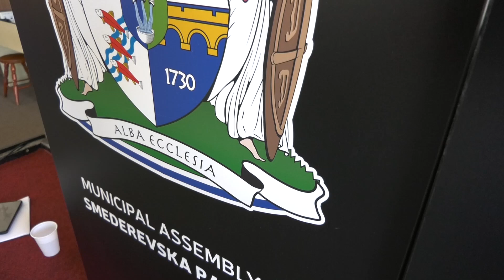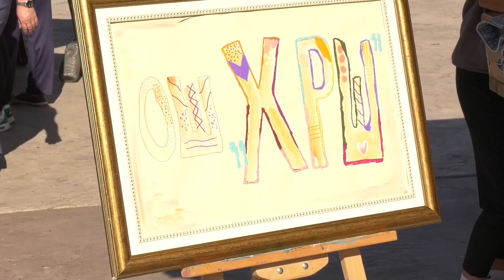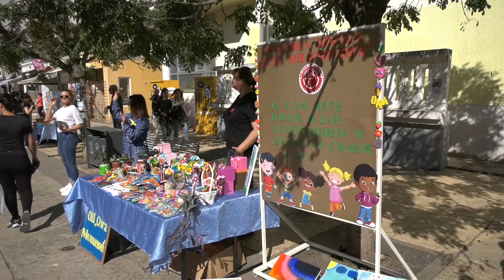Prijem Đačkih parlamenata u opštini i defile osnovaca